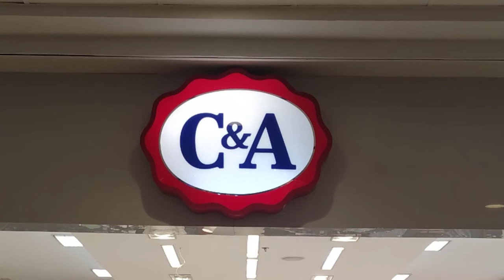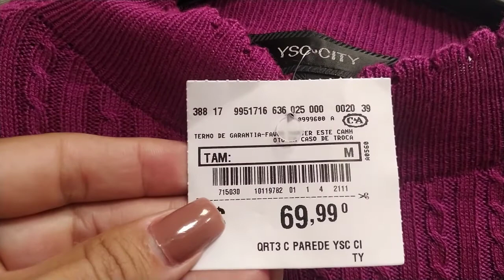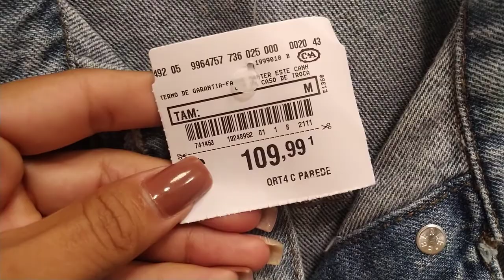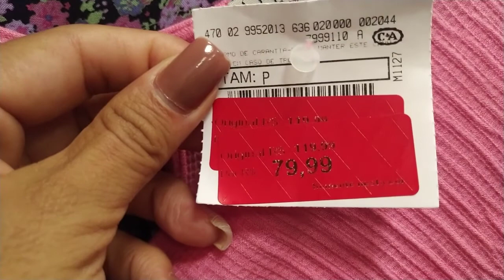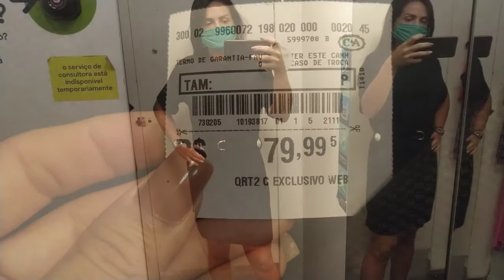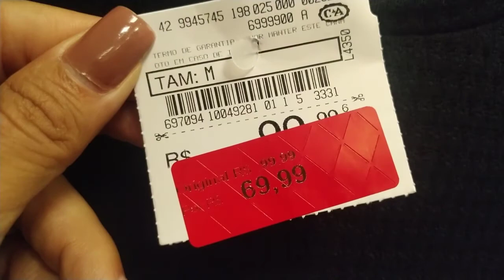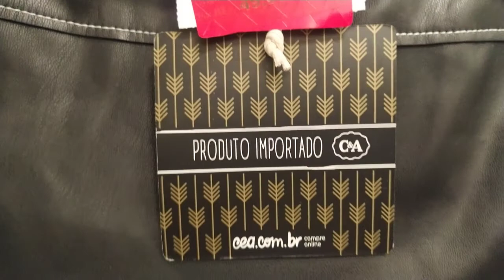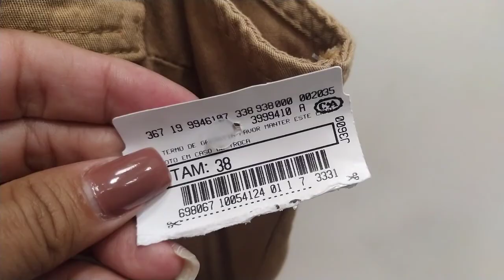LOOKS NO PROVADOR C&A!! CORRE PRA NÃO PERDER!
Fala gente linda e bem arrumada!! Hoje mostro Looks lindos e fofos da nossa amada C&A! Espero que gostem!! Beijos!

Meu peso: 65k